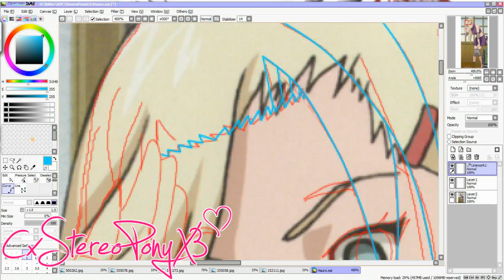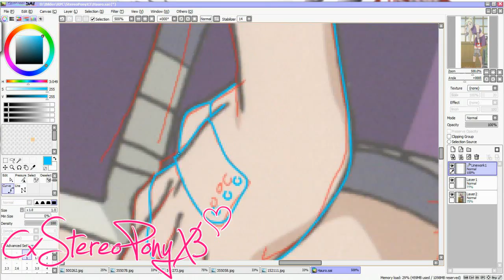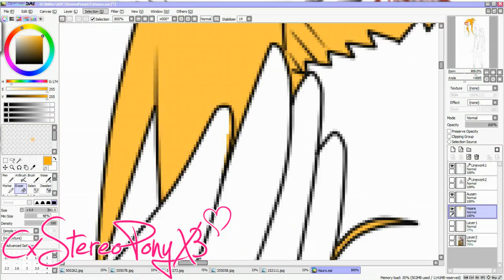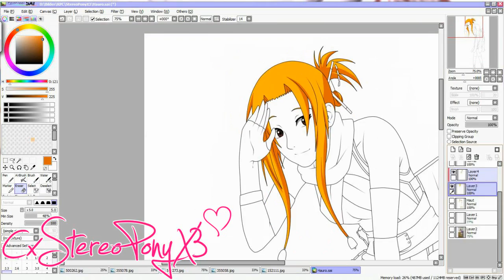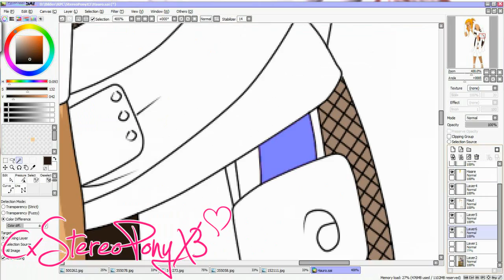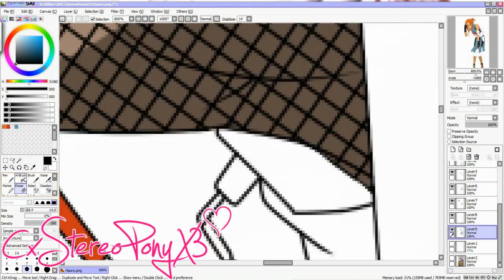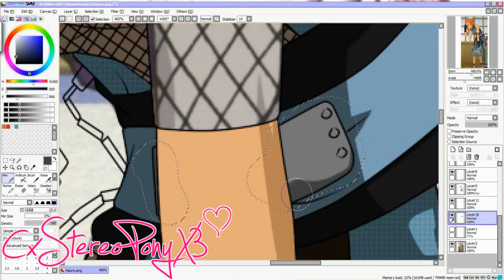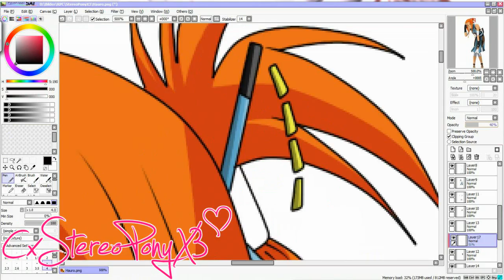♫ нαυяσ тσуσѕαкι - [NARUTO-RPC] ♫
Hi guys^^ Okay I have to say ... it isn't so good ... But no matter! ;D
Tsubasa and she are in same team!!!

Songs: Turn me on by Nightcore
           Written in the stars by Nightcore
           Learning to breathe by Nightcore